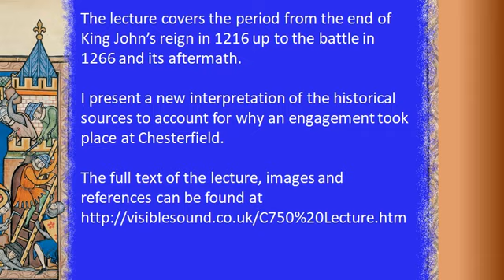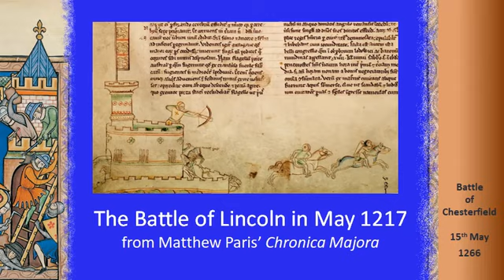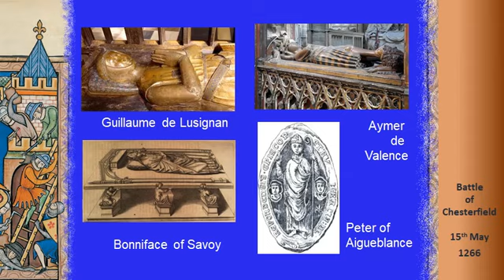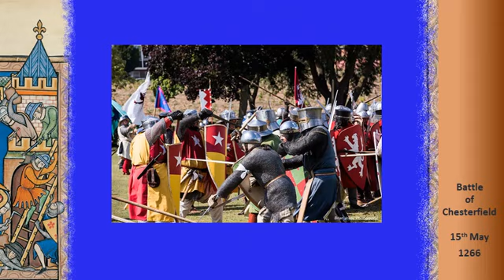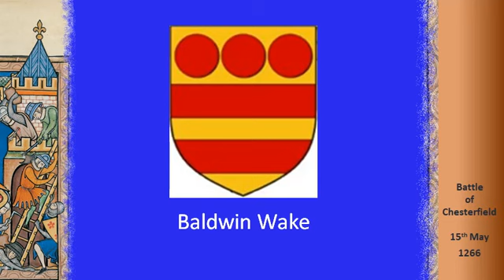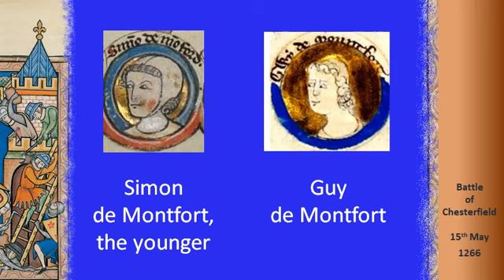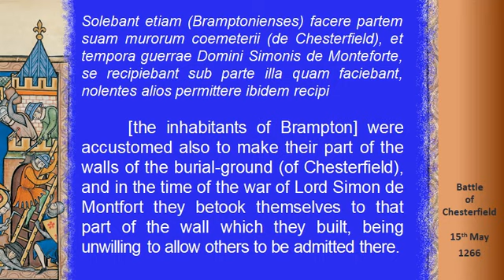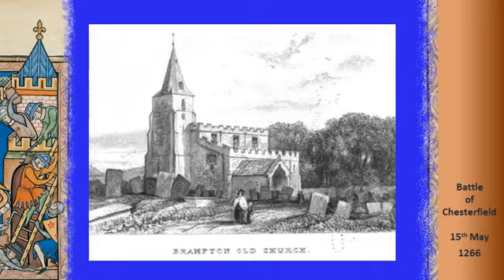The Battle of Chesterfield Lecture Movie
From 2016 Peter Gray gives a lecture on the Battle of Chesterfield as part of the town's commemorations of the battle's 750th anniversary.